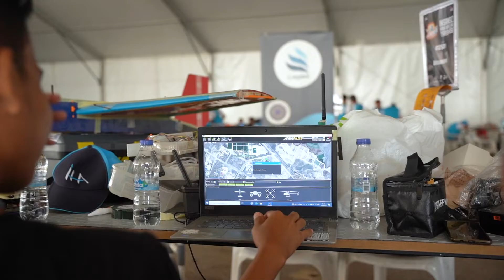Uluslararası/Liseler Arası İHA Yarışları 5️⃣. Gün Sonu!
Uluslararası/Liseler Arası İHA Yarışları-

5️⃣. Gün Sonu!

Dayanıklı, hafif, otonom uçuş ve manevra kabiliyeti yüksek İHA’lar bir adım öne geçti. ✈️

🗓 9-14 Ağustos 2022
📍 Afyonkarahisar

TEKNOFEST, ülkemizin Milli Teknoloji Hamlesi’ni gerçekleştirmek için yola çıkan, ülkemizde milli teknolojinin geliştirilmesi konusunda kritik öneme sahip kurum ve kuruluşların paydaşlığında düzenlenen dünyanın en büyük havacılık, uzay ve teknoloji festivalidir.